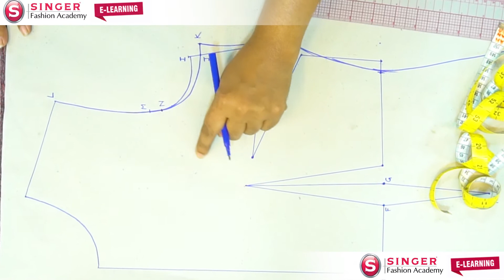Preview of Singer Fashion Academy E-Learning Programs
This video will give you a  preview of what is inside the Singer Fashion Academy E-Learning programs.